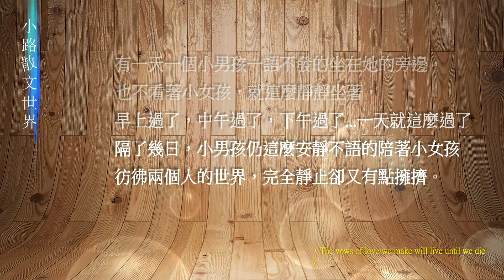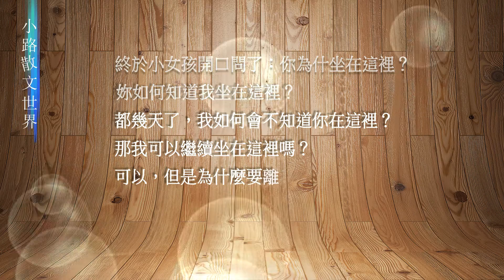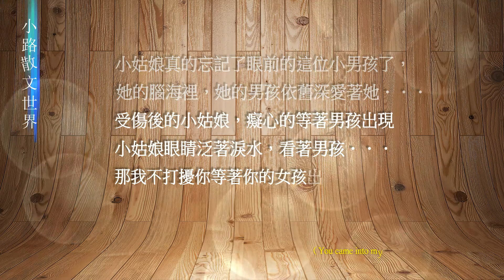小路散文世界：但曾相見便相知，相見何如不見時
對不起，我把你忘了．．．